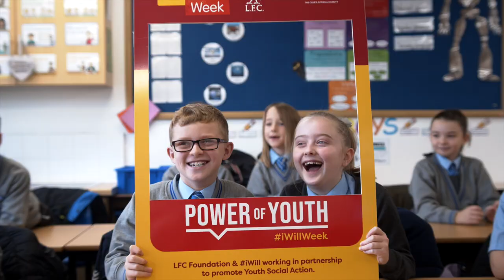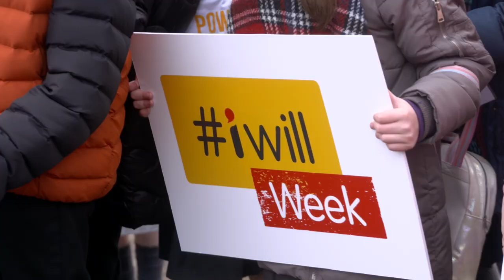Young Reds inspire fans to take the iwillLFC social action pledge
Local youngsters are encouraging fans to make a positive difference this week by making the iwillLFC pledge – a show of commitment empowering people to create lasting change within their communities.

Inspired by the Club’s history and core values, young Reds have been finding their voice and making a difference through LFC Foundation’s iwill programme. Now, they are inspiring Reds fans to do the same by making the iwillLFC pledge.

The LFC Foundation’s iwill programme is a 12-week youth led programme designed to empower children and young people to identify, prioritise and tackle issues within their local communities.

This iwill week - when thousands of voices across the UK come together in celebrating youth social action - young Reds are inspiring fans across the globe to pledge to make positive change through various acts of kindness, however big or small (and in line with their local Covid-19 restrictions and guidelines).

Social action involves activities such as campaigning, fundraising and volunteering, all of which enable young people to make a positive difference in their communities, whilst developing their own skills and knowledge.

Throughout iwill week, fans are encouraged to share their social action by uploading their videos or images to social media using iwillLFC and tagging LFC Foundation.

Matt Parish, director of LFC Foundation: said: “We are absolutely delighted this week to see our local Reds encourage fans at home and across the globe to support youth empowerment by promoting the iwillLFC pledge.

“Social action is at the heart of the LFC Foundation and we hope that our fanbase – both young and old - pledge their support this iwill week to instil positive, long-lasting change throughout their communities.”

The iwill campaign aims to make participation in social action the norm for young people under 20. Currently only 4 in 10 young people participate in meaningful social action. Those from less affluent communities are much less likely to take part than their wealthier peers.

The LFC Foundation is passionate about changing this and using the power of the LFC badge to achieve it.

We're also on Instagram, Twitter and Facebook, with over 190,000 followers!

Why not give us a follow and see what we get up to everyday, as the official charity of the Premier League Champions, Liverpool FC's.

Get involved in what we do with LFCFoundation!